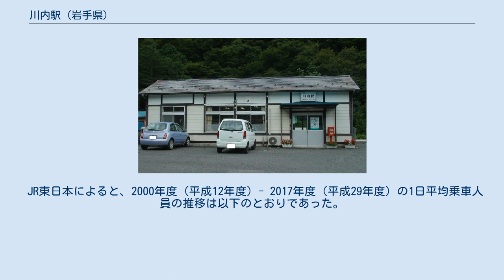川内駅 (岩手県)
川内駅（かわうちえき）は、岩手県宮古市川内にある、東日本旅客鉄道（JR東日本）山田線の駅である。
 九州新幹線及び鹿児島本線の川内駅（せんだいえき）と区別するため、当駅発着の切符には「（山）川内」と印字される。
 相対式ホーム2面2線のホームを持つ列車交換可能な地上駅。
元々は2面3線で、3番線のみ両方向に折り返し運転ができたが、特殊自動閉塞化に伴う合理化で3番線が廃止され、代わりに2番線で宮古方に折り返しできるように変更した。
盛岡駅管理の無人駅である。
 構内（盛岡方）に給水塔が残り、駅スタンプも設置されている。
 CTC化までは社員配置駅（駅長配置、要員不足時は茂市駅・区界駅より助勤要員が派遣）であった。
管理駅として、松草駅 - 陸中川井駅間の各駅を管理し、運転取扱業務（主に閉塞・信号扱い）のため終日社員が配置されていた。
当駅を通過する列車には当務駅長が通過監視を行い、POS端末が設置されていた。
 現在、当駅始発・終着の宮古方面の列車は2往復ある。
以前は朝の下り当駅始発と夜の上り当駅止まりは反対方向の列車と併結されて宮古駅まで回送されていたが、現在は単独で宮古駅まで回送されている。